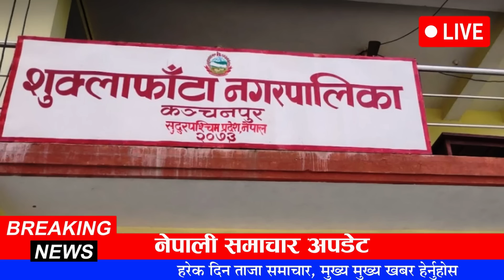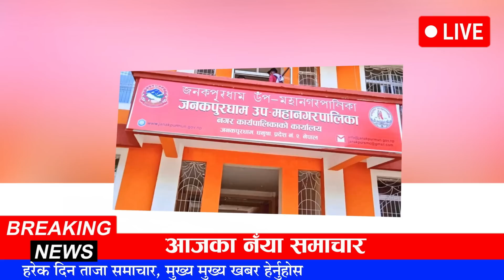Nepali News 🔴 आज 18 गते देशभर | ताजा खबर र घटनाक्रम Breaking News: Latest Updates | info khabar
नेपाली खेलाडी १/१ लाख पाउने, प्रचण्ड भ्रमण, १० को मृत्यु, बालेन समस्यामा
ज्ञानेन्द्र शाही आक्रोश, गोलभेँडाको मूल्य बढ्यो, हाम फालेर एक पुरुषको मृत्यु

आजको मुख्य समाचार: ताजा खबरहरू र घटनाक्रम
मुख्य समाचार: दिनभरका महत्वपूर्ण खबरहरू
आजको मुख्य समाचार: देश र विश्वका महत्वपूर्ण खबरहरू
ताजा समाचार: आजको मुख्य समाचार अपडेट
मुख्य समाचार: भारतीय राजनीति, खेल र मनोरञ्जनका खबरहरू
आजको मुख्य समाचार: राष्ट्रिय र अन्तर्राष्ट्रिय घटनाक्रमOptimize
ताजा समाचार: आजको मुख्य समाचार अद्यावधिक
आजको मुख्य समाचार: राजनीति, आर्थिकता, औद्योगिकता र अवसरहरू
मुख्य समाचार: आजको खबरहरू र सबैभन्दा महत्वपूर्ण घटनाक्रम